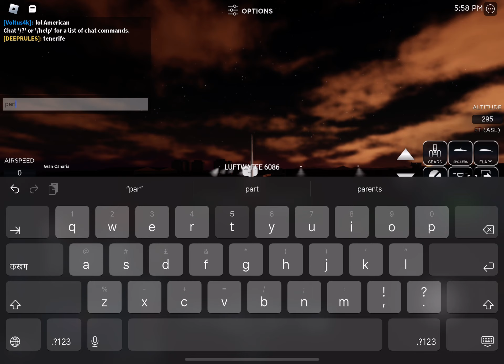tenerife part two?!,?.!1??11